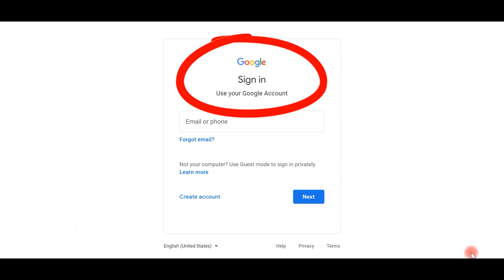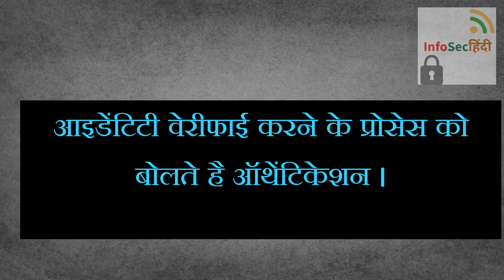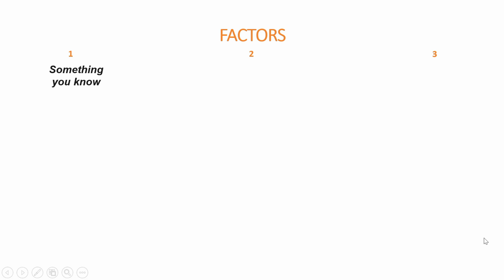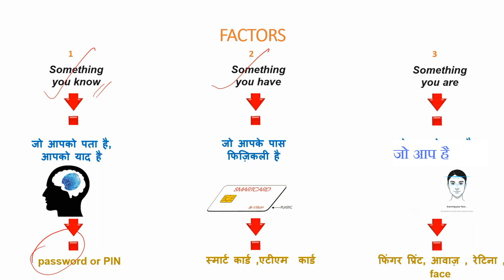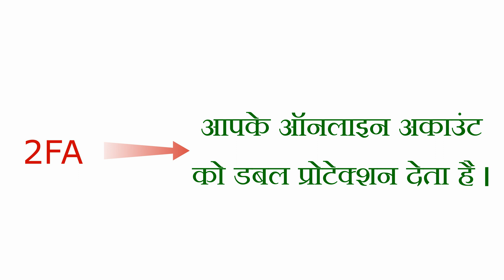What is Two Factor Authentication? | 2FA explained in Hindi | two step verification in Hindi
Two factor authentication explained: In this video, I have explained two-factor authentication security in the Hindi language. App log is video me janege Two Factor Authentication Kya Hota hai.

Two-factor authentication is one of the best ways to protect against remote attacks such as phishing, credential exploitation and other attempts to takeover your accounts.

Google calls it 2 Step Verification.2FA is a simple to implement security setting that can and will protect most of your online accounts.
It is based on one rule, in order to access you account you need to know something (name and password) and have something (a trusted device like a smartphone to verify you are who you say you are). This combination secures your account to a much higher level.
2FA - Short for two-factor authentication - adds extra security to your account by requesting an SMS code each time you log in.

In this video I have explained in Hindi what is the actual meaning of two factor authentication or we can say two step verification because these are similar things.

In this video you will learn things such as  What is two factor authentication in Hindi , What is two step verification in Hindi , What is dual factor verification , Two factor authentication kya hota ha ,  What is single factor authentication , Two step authentication mean?

इस वीडियो में, मैंने हिंदी भाषा में  टू फैक्टर ऑथेंटिकेशन,टू-फैक्टर ऑथेंटिकेशन सिक्योरिटी के बारे में बताया है।  इस वीडियो में जाने दो फैक्टर ऑथेंटिकेशन क्या होता है।

दो-कारक प्रमाणीकरण, फ़िशिंग, क्रेडेंशियल शोषण और आपके खातों को हथियाने के अन्य प्रयासों जैसे दूरस्थ हमलों से बचाने के सर्वोत्तम तरीकों में से एक है।

Google इसे 2 चरण सत्यापन कहता है। 2FA सुरक्षा सेटिंग लागू करने के लिए सरल है जो आपके अधिकांश ऑनलाइन खातों की सुरक्षा कर सकती है और कर सकती है।
यह एक नियम पर आधारित है, अपने खाते तक पहुंचने के लिए आपको कुछ (नाम और पासवर्ड) जानने की जरूरत है और कुछ (एक विश्वसनीय उपकरण जैसे स्मार्टफोन यह सत्यापित करने के लिए कि आप कौन हैं जो आप कहते हैं) होना चाहिए। यह संयोजन आपके खाते को एक उच्च स्तर तक सुरक्षित करता है।
2FA - टू-फैक्टर ऑथेंटिकेशन के लिए संक्षिप्त - हर बार लॉग इन करने पर एक एसएमएस कोड का अनुरोध करके आपके खाते में अतिरिक्त सुरक्षा जोड़ता है।

इस वीडियो में मैंने हिंदी में समझाया है कि टू फैक्टर ऑथेंटिकेशन का वास्तविक अर्थ क्या है या हम टू स्टेप वेरिफिकेशन कह सकते हैं क्योंकि ये एक जैसी चीजें हैं।

इस वीडियो में आप हिंदी में टू फैक्टर ऑथेंटिकेशन क्या है, टू स्टेप वेरिफिकेशन क्या है, ड्यूल फैक्टर वेरिफिकेशन क्या है, टू फैक्टर ऑथेंटिकेशन क्या होता है, सिंगल फैक्टर ऑथेंटिकेशन क्या है, टू स्टेप ऑथेंटिकेशन का क्या मतलब है, जैसी चीजें सीखेंगे।

Be alert, be cyber safe.

The InfoSecHindi YouTube channel is started with an aim to spread Cyber Security awareness in Hindi.